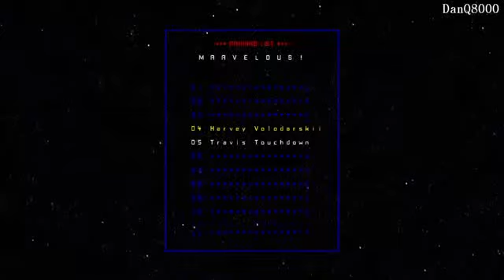No More Heroes Heroes' Paradise HD Playthrough Part 36